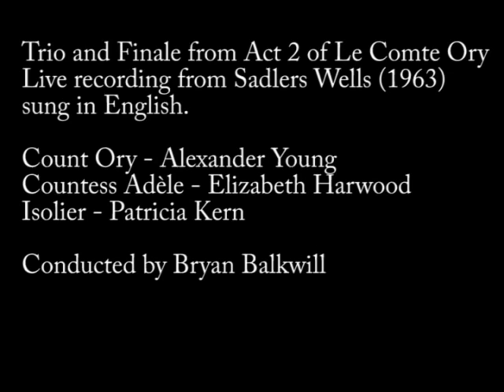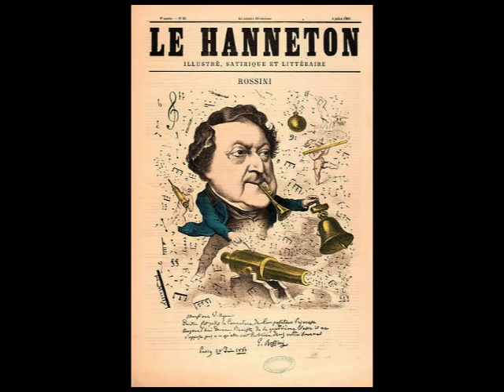Trio & Finale - Le Comte Ory. Alexander Young, Elizabeth Harwood, Patricia Kern. Sadlers Wells 1963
Trio and Finale from Le Comte Ory. Live recording (in English) from Sadlers Wells 1963.

Count Ory - Alexander Young
Countess Adèle -Elizabeth Harwood
Isolier - Patricia Kern

Conducted by Bryan Balkwill

This recording shows what a golden era Sadlers Wells enjoyed in the 50's and 60's! Interesting to consider that the Metropolitan Opera in New York only staged this opera for the first time in 2011!!

You can read more about Alexander Young in my other videos that I have posted.

Elizabeth Harwood (27 May 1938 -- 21 June 1990) was an English lyric soprano. After studies at the Royal Manchester College of Music she enjoyed an operatic career lasting for over two decades and worked with such conductors as Colin Davis and Herbert von Karajan. She was one of the few English singers of her generation to be invited to sing in productions at the Salzburg Festival and La Scala, Milan, as well as at the Metropolitan Opera.
After early performances at Glyndebourne and five years at Sadler's Wells Opera Company in the 1960s, Harwood sang at Covent Garden and Scottish Opera before building an international reputation in the 1970s. Her life and career was tragically cut short by cancer at the age of 52.

Patricia Kern (born July 4, 1927) is a British mezzo-soprano and voice teacher. She was born in Swansea, Wales.
From 1949 to 1952 she studied with Gwynn Parry Jones at the Guildhall School of Music and Drama, London. She began her career with Opera for All (1952--5). In 1959 she joined Sadler's Wells, making her début in Rusalka (opera); for ten seasons she was a member of the company, her most notable achievement being her interpretations of La Cenerentola, Rosina in The Barber of Seville, Isolier (Le comte Ory) and Isabella (L'italiana in Algeri). Her other roles included Iolanthe, Hänsel, Cherubino, Pippo (in Rossini's La gazza ladra), and Josephine in the première of Malcolm Williamson's The Violins of St Jacques (1966). She made her Covent Garden début in 1967 as Zerlina. Her American début was at Washington, DC, in 1969 and in 1987 she sang Marcellina in Chicago.